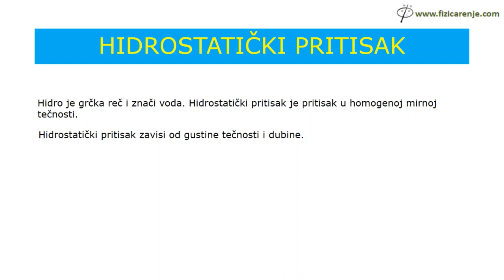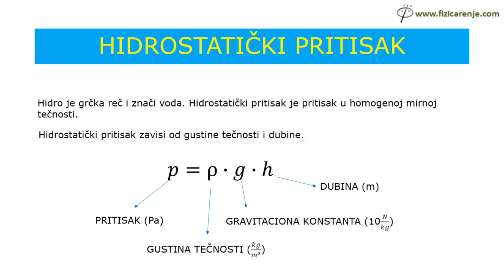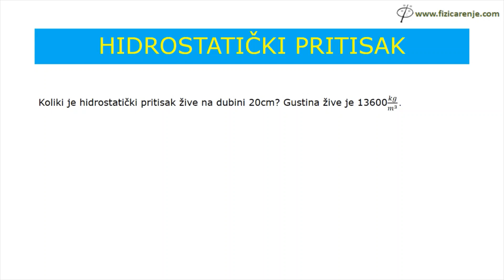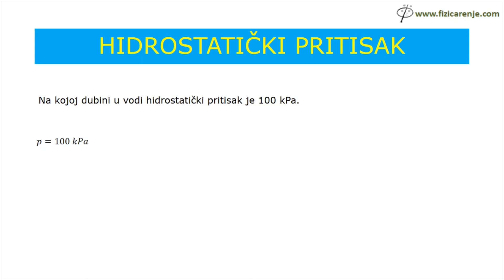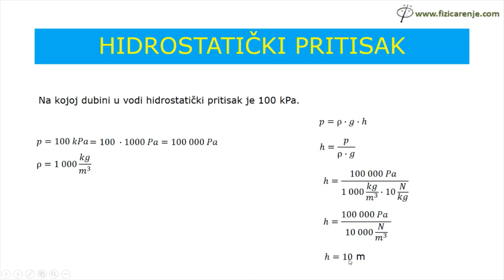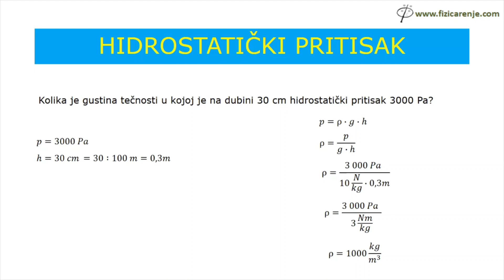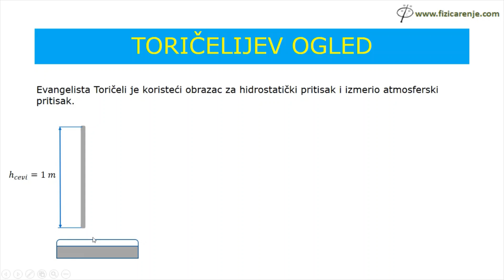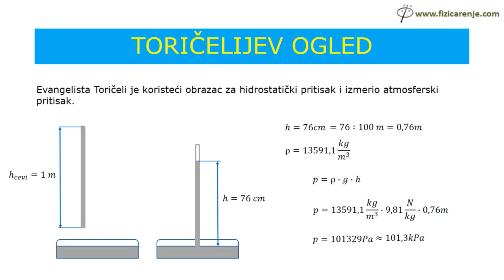Hidrostatički pritisak | Fizika za šesti razred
Fizika 6 razred - Hidrostatički pritisak

PITANJA
1. Šta znači reč “hidro”?

2. Od čega zavisi hidrostatički pritisak?

3. Kako se izračunava hidrostatički pritisak?

4. Od čega ne zavisi hidrostatički pritisak?

5. Gde je veći hidrostatički pritisak u kadi ili bazenu na dubini 20 cm?

6. Opiši Toričelijev ogled.

7. Kako se zove instrument za merenje hidrostatičkog pritiska?

ZADACI
1. Koliki je hidrostatički pritisak žive na dubini 20cm? Gustina žive je 13600𝑘𝑔/𝑚3?

2. Na kojoj dubini u vodi hidrostatički pritisak je 100 kPa?

3. Kolika je gustina tečnosti u kojoj je na dubini 30 cm hidrostatički pritisak 3000 Pa?